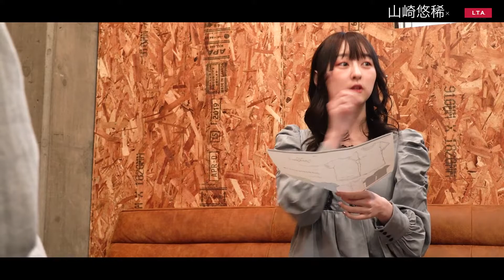山﨑悠稀 × LIVERTINE AGE コラボレーション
★山﨑悠稀 × LIVERTINE AGE コラボレーションアイテム★